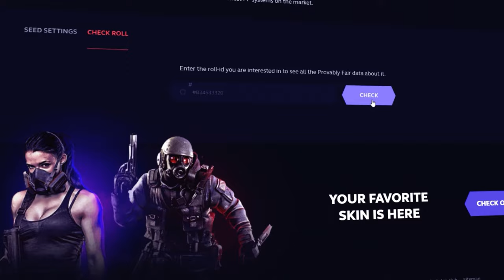Imperial vs M80 - MELHORES MOMENTOS - PGL Major RMR Americas | CS2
▸Skinclub | Utilize nosso link e Ganhe 7% de Bônus de GRAÇA!

(Imagem previamente liberadas, quaisquer tipo de ação, basta nos enviar um email)

Qualquer tipo de Dúvida, Pedido de remoção ou alguma noticia abaixo...